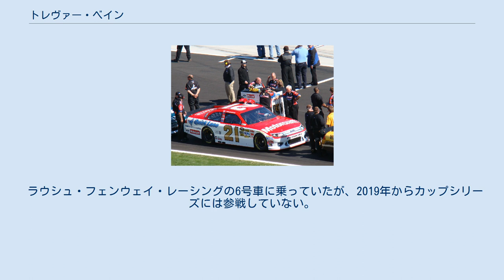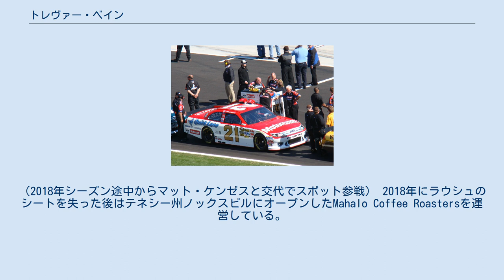トレヴァー・ベイン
トレヴァー・ベイン（Trevor Bayne、1991年2月19日 - ）は、アメリカのプロストックカーレーシングドライバーでありビジネスマン。
モンスターエナジーナスカーカップシリーズのパート、アルバイトドライバー。
 彼は現在、 NASCARガンダーRV＆アウトドアトラックシリーズをパートタイムで競い、 Niece Motorsportsの No. 40 シボレーシルバラードを運転。
 2011年、20歳の誕生日彼はNASCAR をウッドブラザーズレーシングの21号車に乗り、デイトナ500の最年少勝利記録を残す。
2番目のレースでだけ出場し187回のカップシリーズで彼の唯一の勝利であった。
 ラウシュ・フェンウェイ・レーシングの6号車に乗っていたが、2019年からカップシリーズには参戦していない。
パート・ドライバーだが、カップシリーズにフル参戦していた。
（2018年シーズン途中からマット・ケンゼスと交代でスポット参戦） 2018年にラウシュのシートを失った後はテネシー州ノックスビルにオープンしたMahalo Coffee Roastersを運営している。
 2010 Xfinity車 2010–2014：Roush Fenway Racing 2011年のRoush Fenwayのレース 2010–2014：Wood Brothers Racing ベインの2011デイトナ500優勝車 テキサスモータースピードウェイでのベインの2013カップ車